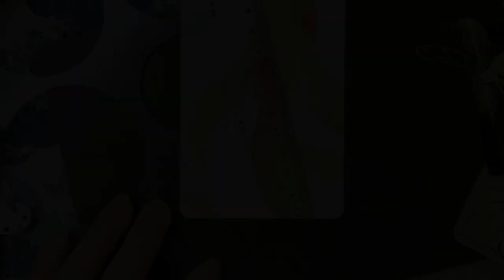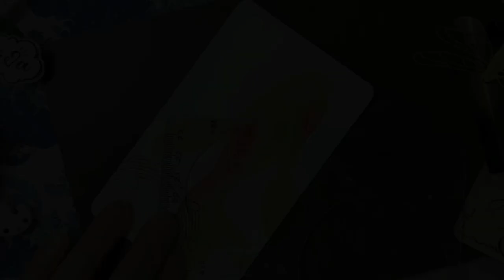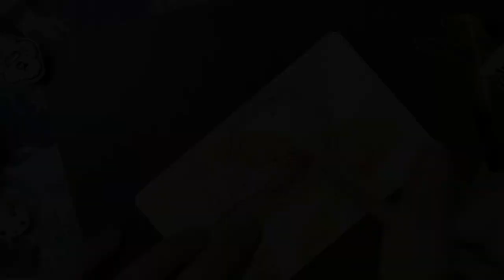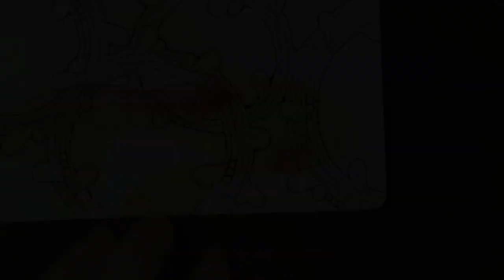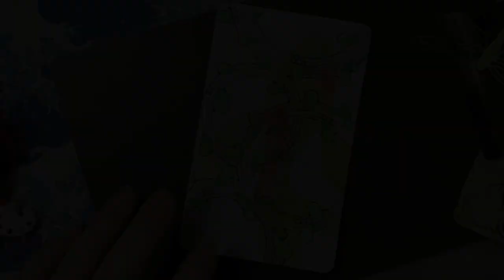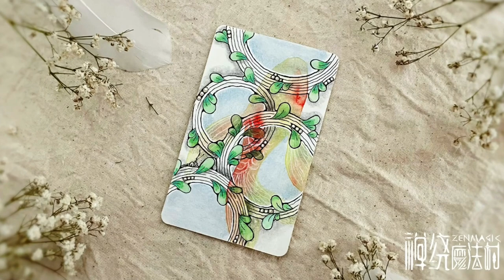Zentangle Art 禪繞畫 #1735 How to draw by Eva Wu 禅绕画 ゼンタングル doodle art Phi tile Koi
❤️歡迎加入我的禪繞會員，觀賞更多中文精細講解的禪繞相關課程。會員密室傳送門 YouTube.com/c/EvaWu/join
SUPPLIES:
WATER COLOR
WATER BRUSH
SAKURA MICRON 01 BLACK
SAKURA GELLY ROLL STARRY 727/729
SAKURA GELLY ROLL METALLIC GOLD
GENERAL'S CHARCOAL BLUE
HB PENCIL
PAPER: PHI-TILE, 12.7 X 7.8 CM

🎨始終有個念想：我的禪繞作品，除了滋養我自己的內在，還能夠給這個世界帶來什麼呢？   對我來說，每一張畫都是我的“過去”， 再也畫不出一模一樣的創作。 如果它們還能夠給這個世界帶來一點點美，一點點溫暖，那就太好了。 所有的紙磚作品均可愛心義賣，扣除材料及郵寄成本， 收入的50%將捐贈公益團體。 感謝您的信任與愛心來認購我的禪繞創作（作品均不含框）。歡迎私信咨詢。